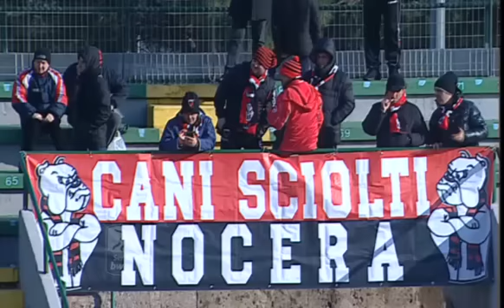Nocerina 1-1 Bari 04/02/2012 2011-12 - 26°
04/02/2012 San Francesco d'Assisi - Nocera Inferiore (SA)
Nocerina:77' - Merino
Bari:33' - Caputo Francesco